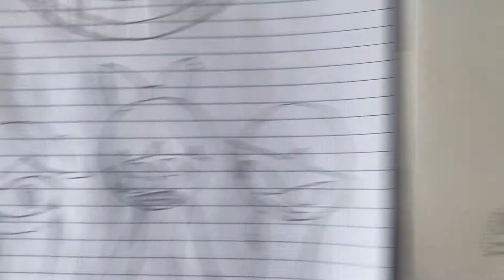Fnf triple trouble but ppg/mixy meet Steven/the strongershine girls